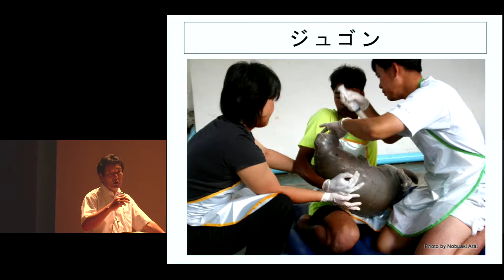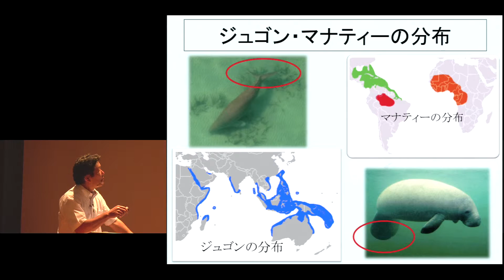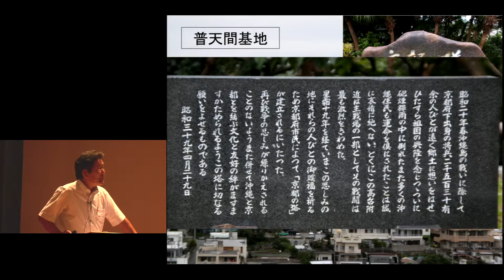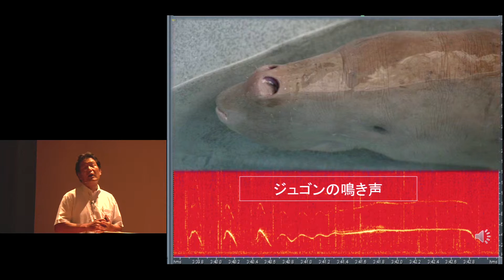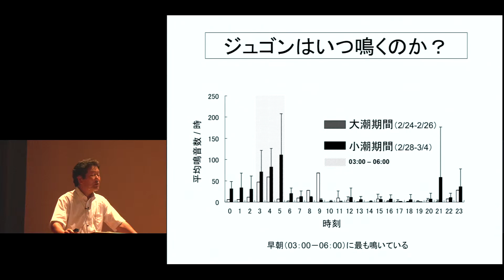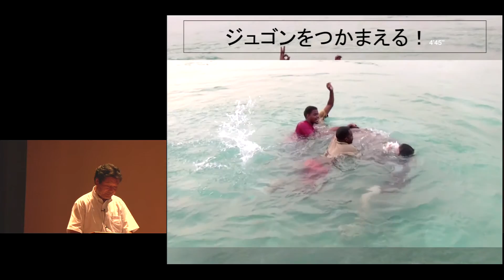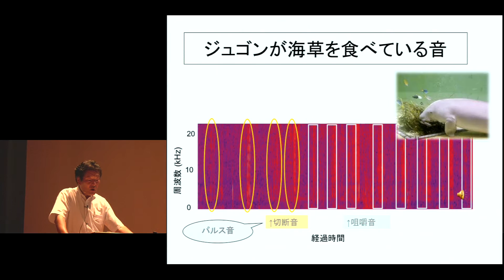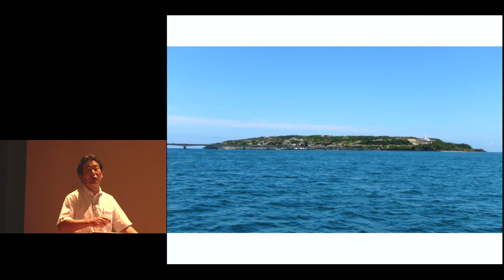京都大学春秋講義「ジュゴン、ウミガメ、オオナマズを追いかける －希少水圏生物の保護と共存」荒井 修亮（フィールド科学教育研究センター 教授） 2015年9月15日 -05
京都大学春秋講義
「ジュゴン、ウミガメ、オオナマズを追いかける －希少水圏生物の保護と共存」
5. バイオロギング　ジュゴン

荒井 修亮（フィールド科学教育研究センター 教授）
2015年9月15日